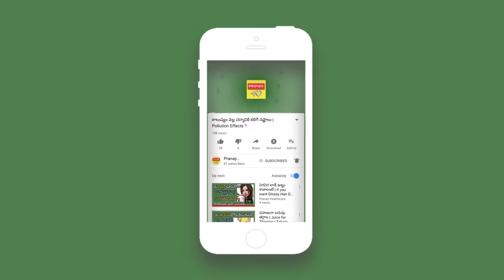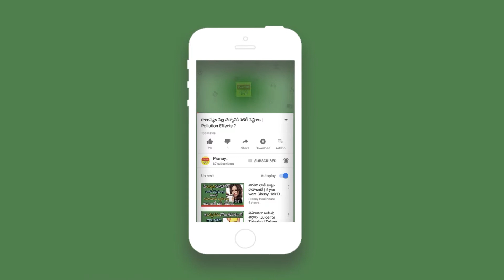Keep Your Diabetes Under Control | Prevention Of Diabetes |Telugu Health Tips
Diabetes Control